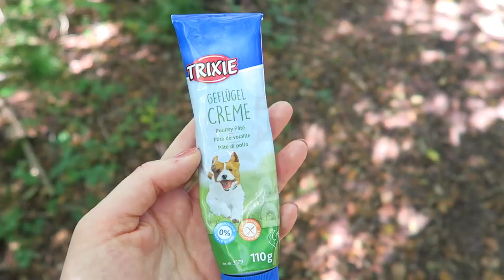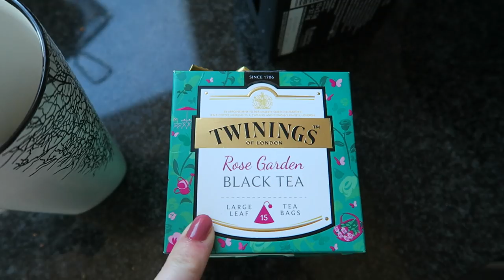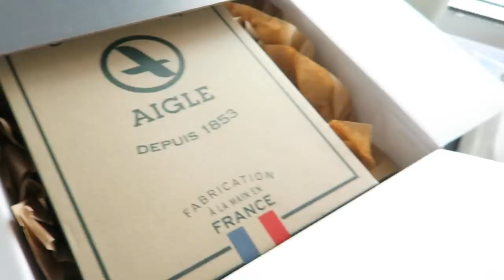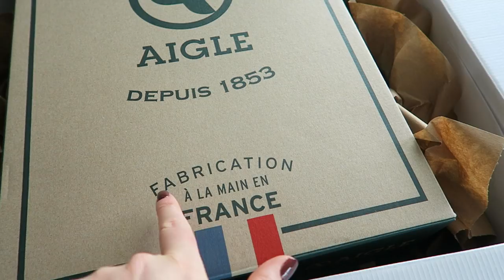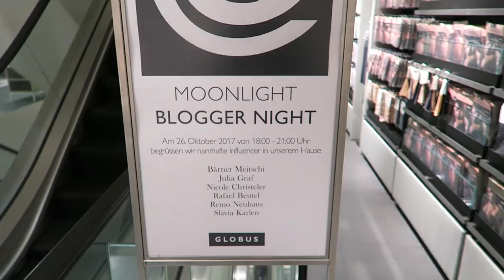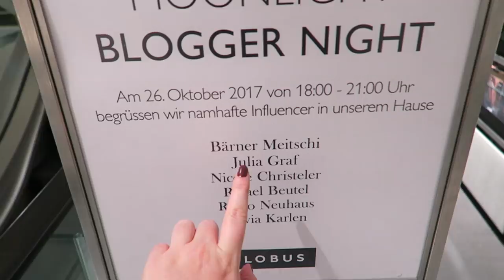Hiking, Shopping, Working, Training! Weekly Vlog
A weekly vlog from Switzerland! I hiked a beautiful trail, had a business meeting in Bern, shopped for some Fall clothing and apparel, and played with my Standard Poodle Odin! See what else I got up to this week :)

The Aigle rainboots I love:
(Amazon)

Fisheye lens

Other Vlogging cam
Amazon DE